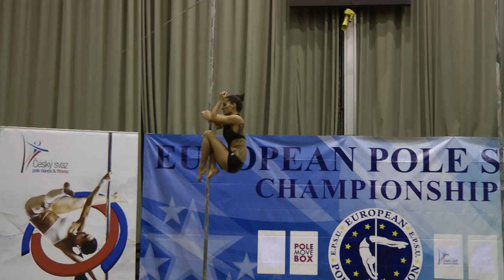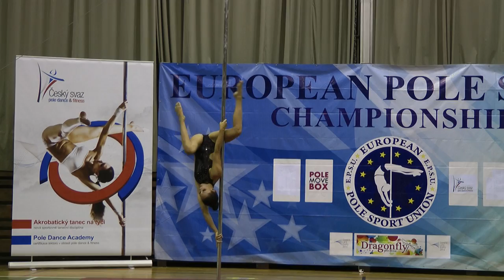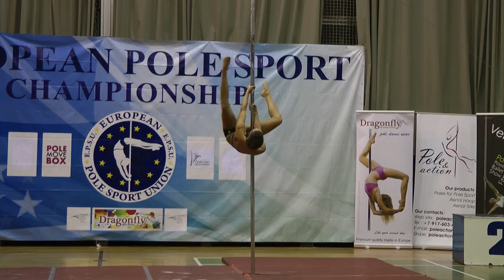European Pole Sport Championship 2013 Solo Women Stefania Cremaschi